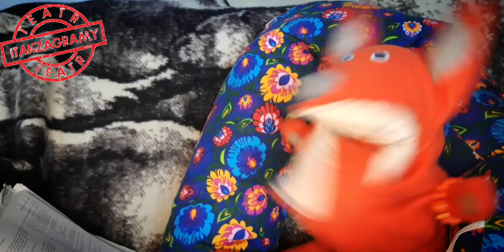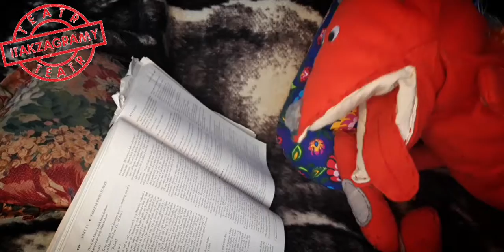Lisie bajeczki! "O macosze Kopciuszka, która ..." wg Chuderlawego i Asi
"O macosze Kopciuszka, która popędziła ze złości gdzie pieprz rośnie, na który była uczulona i nie mogła znaleźć drogi do domu" - to pełen tytuł pierwszej z bajek na podstawie pomysłów uczestników projektu "Twarze Teatru", który Teatr Itakzagramy realizował w zeszłym roku wraz z Fundacją "Szafa Kultury" z dofinansowania Biura Edukacji m. st. Warszawy.
Uczniowie szkół podstawowych z Targówka, Bemowa i Wawra/Falenicy, inspirowani niektórymi z baśni braci Grimm, przysyłali pomysły nowych przygód ich bohaterów, z których wylosowaliśmy 3 i na ich podstawie powstały improwizxowane słuchowiska (wkrótce dostępne na naszym kanale).
Szkoda nam jednak było tych wszystkich niewykorzystanych fantastycznych pomysłów.
Dlatego Chuderlawy wziął sprawy w swoje łapki i regularnie będzie prezentował kolejne z nich w ramach tego cyklu.

Ale oczywiście będzie również nadal szukał dla Was lisich wersji Waszych ulubionych bajek, jeśli tylko dacie mu znać w koentarzach, o czym mają być kolejne Lisie Bajeczki!

🥤 Asystentka Chuderlawego: Asia Mazewska
🧵 Projekt i wykonanie lalki: Anna Kulczycka
🎼 Muzyka: Twirly Tops by the Green Orbs, fragment 6. Symfonii Beethovena oraz fragment uwertury Wilhelma Tella Gioacchino Rossiniego.